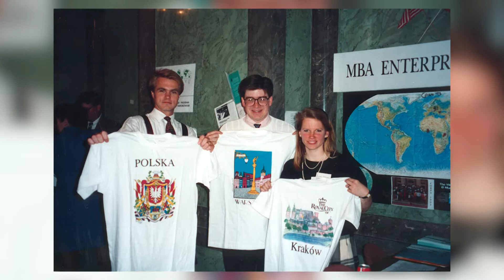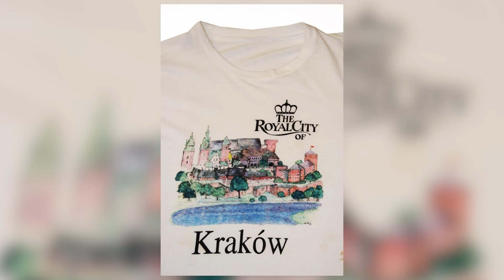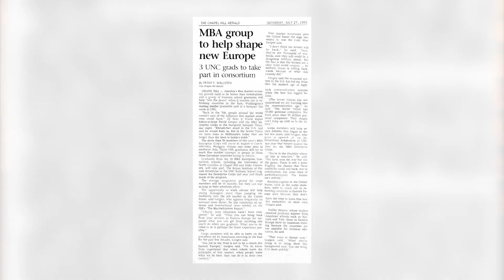The Ark. Have you read John Lynch's debut book yet?